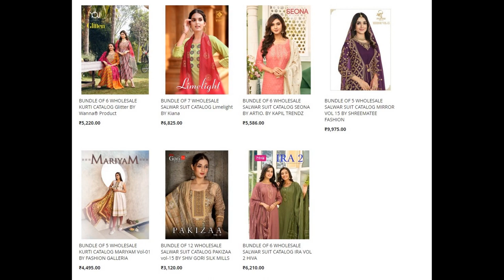77 wholesale bundles launched today 13 Mar 20231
Top brands:
Fashion Galleria
Vinamra
non branded
Tips & Tops
Aarvi
Rajtex
Poonam
Psyna
Wanna
KILORY
Mumtaz Arts
Balaji
Sahiba
Ganga
Kesar
Rangoon
Kiana
Ibiza
Zisa
Belliza
100 miles
Zoori
Hirwa
Mayur
Aradhna
Ladies Flavour
Eba Lifestyle
Hermitage
Kala Fashion
Ruchi Sarees
Monjolika Fashion
Sargam Prints
Shiv Gori Silk Mills
Sarg
Jash